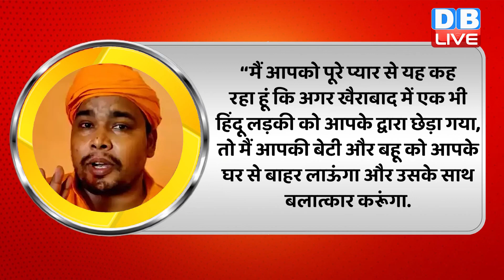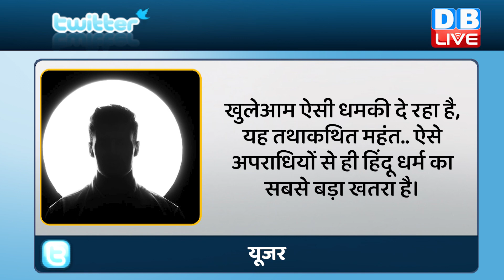महंत ने दी Muslim women को खुली धमकी | Hamari Rai |Sitapur hate speech | Rajiv ji | Breaking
Hamari Rai | Muslim women | Sitapur hate speech | Rajiv ji